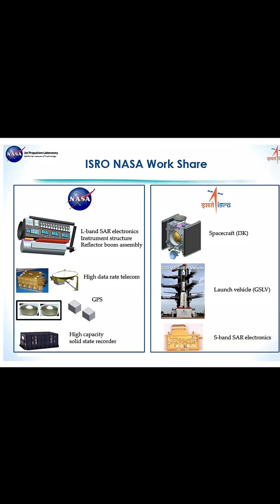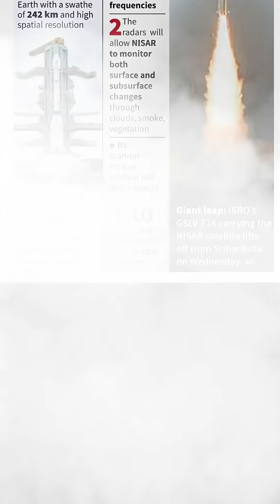India & NASA Join Forces: NISAR Mission Details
The NISAR (NASA-ISRO Synthetic Aperture Radar) mission is a historic collaboration between India’s ISRO and America’s NASA to monitor Earth like never before. It will map changes in land, forests, glaciers, and coastlines with unmatched precision. This video explains how NISAR works, why it matters, and what it means for India and the world.